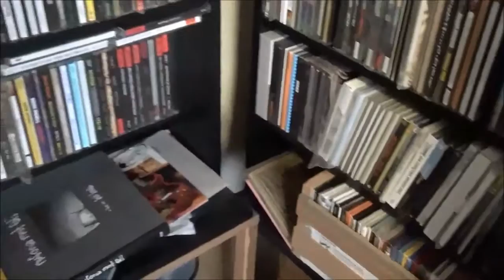004 - My CD Collection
I finally cleared away all the junk piled up against my office closet so I could access my CDs and videos inside. Have a peek at the collection. I will probably go through these in more detail at some point later on.

Sorry about the quality. My video camera does not do well with the dark closet and natural light coming from the window opposite the closet.

Bill Laswell discography:
(prolific American bassist/producer)

On-U Sound label / Adrian Sherwood discography:
(UK dub/post-punk/experimental label headed by producer Adrian Sherwood)

Fax (Fax +49-69/450464) label discography:
(German ambient/electronic label headed by the late Pete Namlook)